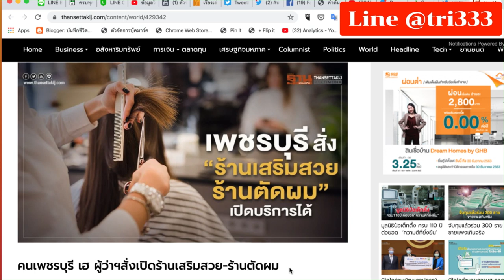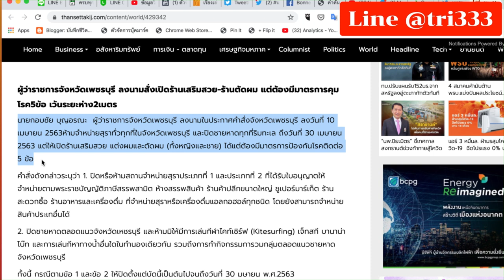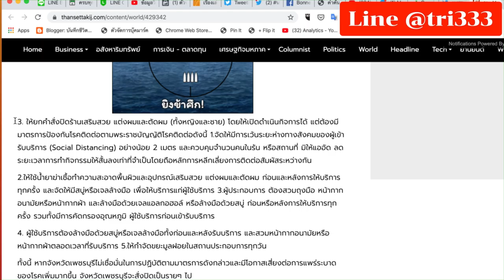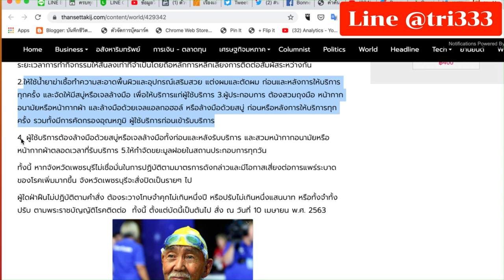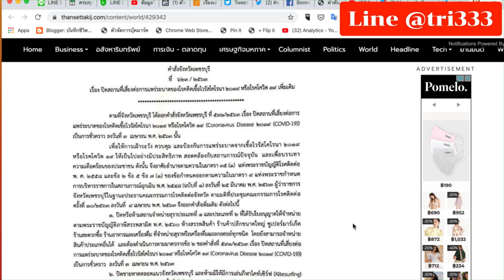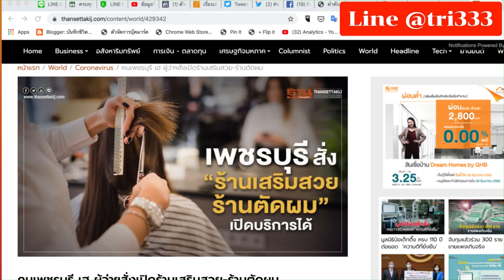ข่าวดี โควิด-19 ผู้ว่าเพชรบุรี สั่งเปิดร้านเสริมสวย ร้านตัดผม แต่ปิดชายทะเลตลอดแนวจังหวัดเพชรบุรี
ขอบคุณหนังสือพิมพ์ ฐานเศรษฐกิจ

เสาร์ 11 เมษาบน 2563